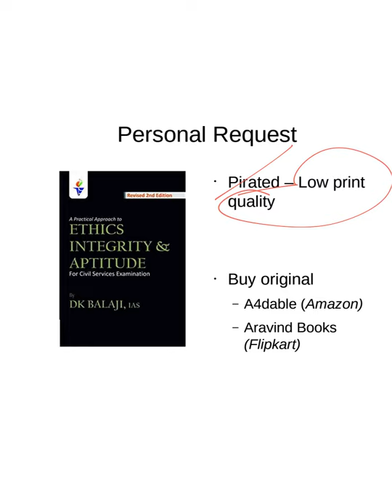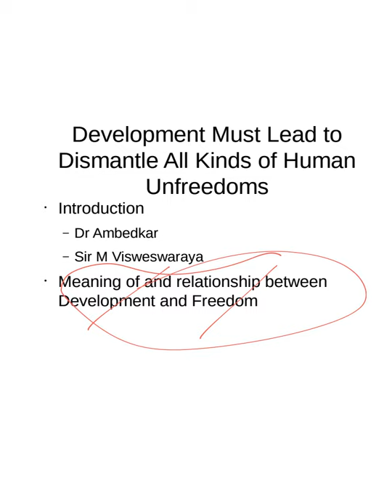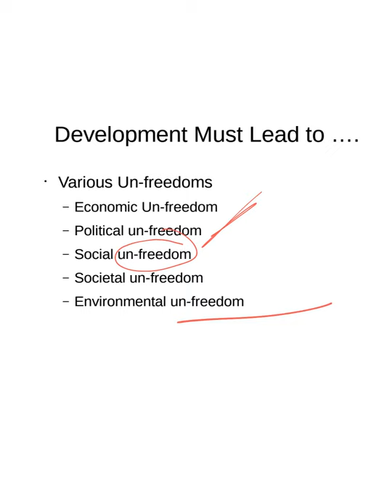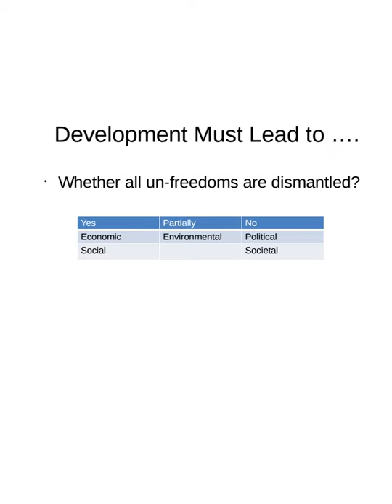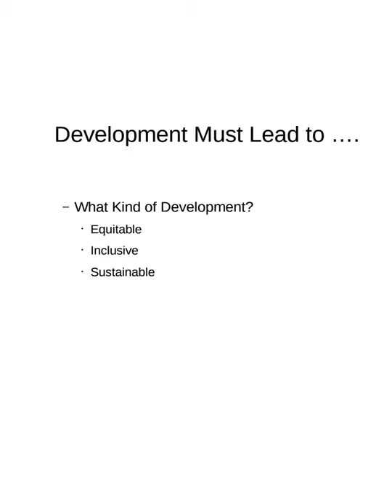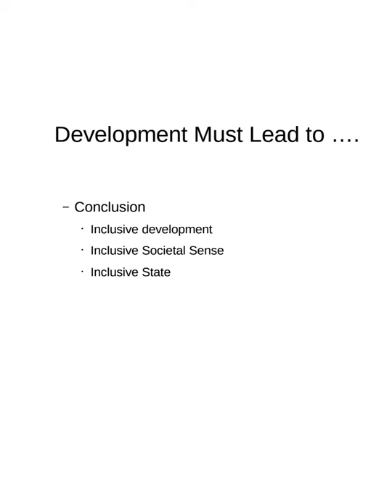Essay Perspectives (22nd Aug 2021) : By D.K. Balaji, IAS - Rank 36 CSE 2014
Write an essay on the following topic in not more than 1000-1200 words:
'Development must lead to dismantle all kinds of human unfreedom.'

In this Video, Mr. DK Balaji , IAS, Rank 36 CSE 2014 has given Essay perspectives for the topic -

Balaji DK, IAS has come a long way in the arena of Civil Services, both as a steadfast student and also an able administrator. He has been guiding students and IAS aspirants by adding value to their preparation in the best possible way. His book on Ethics – ” A Practical Approach to Ethics, Integrity and Aptitude” has been embraced whole-heartedly by thousands of aspirants.